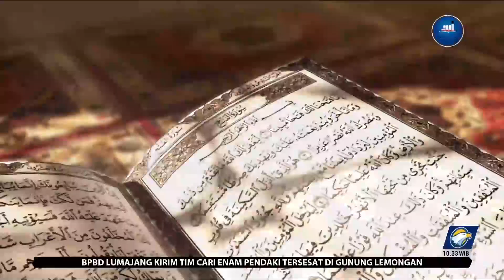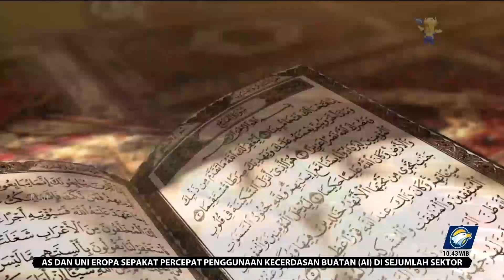Khazanah Islam - Membedakan Azab Dengan Musibah Dalam Pandangan Islam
MetroTV, Setiap manusia mempunyai kodrat dan naluri untuk beragama. Agama harus selalu hadir di dalam jiwa dan raga manusia. Agama juga selalu menuntut loyalitas manusia, dan kehadiran agama juga untuk memanusiakan manusia. Itulah mengapa agama diibaratkan sebagai sahabat manusia.